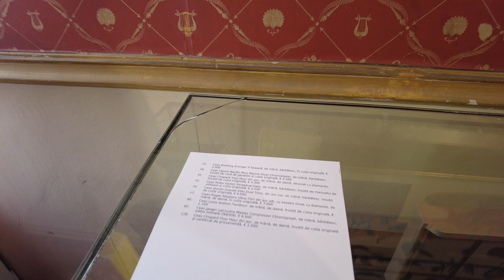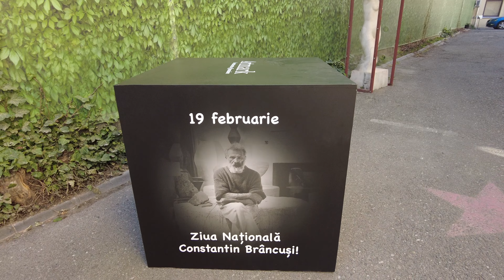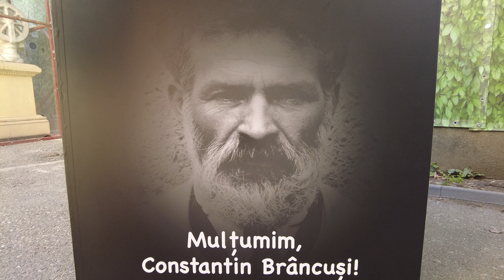(4K) Ziua Constantin Brancusi - Palatul Cesianu-Racovita - Artmark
Casa de licitatii Artmark (ce are ca sediu de expunere Palatul Cesianu Racovita) a organizat un eveniment special cu oazia Zilei Nationale Constantin Brancusi (19 februarie 2022). Cu aceasta ocazie se putea vizita interiorul palatului unde se pot admira exponatele expuse spre vanzare sau licitiatie precum si arhitectura si design-ul interior al palatului.
Evenimentul continua si astazi (20 februarie 2022) ziua cand va fi lansat acest clip.
Artmark ofera niste miniaturi ale sculpturi Sarutul de Constantin Brancusi oricui da checkin pe facebook si pune o poza din interiorul palatului (mai multe detalii va pot oferii cei care va vor intampina la palat. Desigur accesul este gratuit deci inca puteti ajunge duminica pana la ora 20:00.
Videoclipul este filmat la rezolutie 4K.

Pentru mai multe detalii va puteti abona la pagina de facebook Artmark.
Despre Artmark:
Artmark este un operator cultural privat, înființat la finele lui 2008 în București, România, care selectează, evaluează și pune în circuitul pieței de artă opere cu autenticitate garantată, susținând în paralel activitatea Centrului Cultural ArtSociety, care organizează expoziții de artă de anvergură națională. Recunoscut drept cel mai important broker din România de artă plastică de patrimoniu și contemporană, artă decorativă, bijuterii, bibliofilie, real estate pentru case de patrimoniu și obiecte de colecție, activitatea Artmark se împarte atât în vânzări publice, cât și vânzări private.

Artmark este a patra cea mai veche casă de licitație din România, după Alis, care a fost înființată imediat după 1989, urmată în 2002 de Monavissa, care în 2008, în urma unor divergențe de interese, se scindează și unul dintre parteneri formează Goldart, iar în 2005 apare Casa Pogany, care rezistă pe piață până în 2007. La ora actuală, Artmark este liderul licitațiilor din România cu 80%[1] cotă de piață[2].

Activitatea Artmark are loc în cadrul Palatului Cesianu-Racoviță, un cunoscut monument arhitectural al Bucureștiului începutului de secol XX, ce atrage anual mii de turiști și iubitori de frumos.
(Wikipedia)

Despre Palatul Cesianu-Racovita:
Palatul Cesianu-Racoviță, cu o suprafață de 1.500 m², compus din trei corpuri, cu două etaje, un balcon interior care dă în sala principală, subsol și o curte interioară[1], a fost construit în perioada 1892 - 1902 și este situat în centrul Bucureștiului, pe strada C.A. Rosetti (Clemenței) nr.5, aflându-se în vecinătatea unor importante repere culturale bucureștene, cum ar fi: Ateneul Român, Biblioteca Centrală Universitară, Muzeul de Artă al României și vis a vis de Muzeul Theodor Aman.

Palatul a fost proiectat de către arhitectul de origine franceză Jules Berthet la inițiativa lui Nicolae Cesianu, un deputat originar din Oltenia. Nicolae Cesianu era unul dintre fii lui Stănuță Cesianu, nepot al lui Iancu Jianu, care din boier devenise un mic haiduc. Una din fiicele lui Cesianu s-a căsătorit cu Alexandru Racoviță fapt care a dus la numele dublu al palatului. Familia Cesianu mai avea dealtfel patru reședințe în București dintre care una a devenit sediul Academiei Române.
(Wikipedia)

HaiKuNoi - travel vlog si Haiku!
Daca v-a placut acest clip nu uitati sa va abonati la canalul nostru HaiKuNoi si sa activati si clopotelul de notificari.